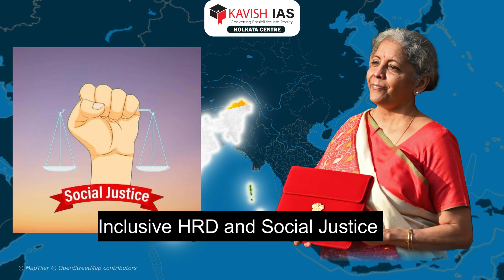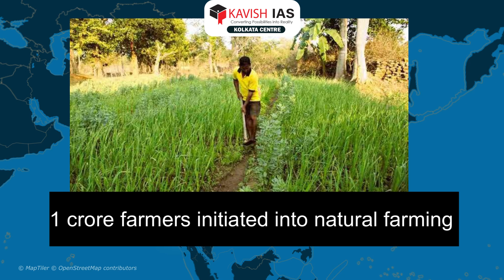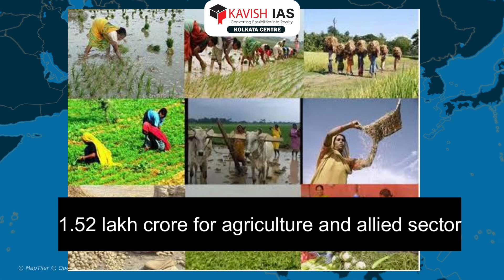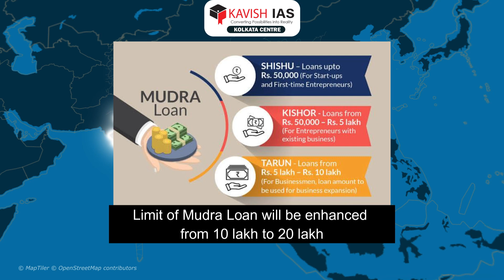Union Budget 2024-25 Highlights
Finance Minister Nirmala Sitharaman, in her seventh consecutive Union Budget for 2024-25, highlighted key priorities of the government. She listed nine priority areas for the government which are: productivity and resilience in agriculture, employment and skilling, inclusive human resource development and social justice, manufacturing and services, urban development, energy security, infrastructure, innovation, research and development and next-generation reforms.

Highlights from Budget:

Five schemes announced to focus on 4.1 crore youth over 5 years with outlay of ₹2 lakh crore
Internship scheme for one crore youth in top companies over five years
Employment-linked incentives, including one month's wage support for first-time employees
For MSMEs: Credit guarantee scheme and term loans for machinery purchase, technology support package for MSMEs
SIDBI to open 24 new branches to serve MSME clusters
Mudra loan limit increased from ₹10 lakh to ₹20 lakh
Financial support for higher education loans up to ₹10 lakhs
Provision for rural development at ₹2.66 lakh crore
Special financial support of ₹15,000 crore for Andhra Pradesh
New airports, medical facilities, and sports infrastructure for Bihar
Inflation moving towards 4% target
Over ₹3 lakh crore allocated for schemes benefiting women and girls.

Admissions Open for IAS 2025/26/27
IAS/UPSC Courses for General Studies and Optionals available

Our Location in Kolkata:
NORTH KOLKATA CENTRE-VIP ROAD
Office No. 2B, 2nd. Floor, Ved Bhoomi, Koyla Vihar Vasundhara, VIP Rd, Tegharia, Kolkata, West Bengal 700052

SOUTH KOLKATA CENTRE- Hazra Road
1st floor CL Bhawan, 56/2 Hazra Road, Dover Terrace, Ballygunge Kolkata-700019